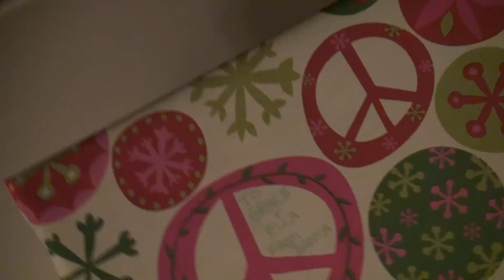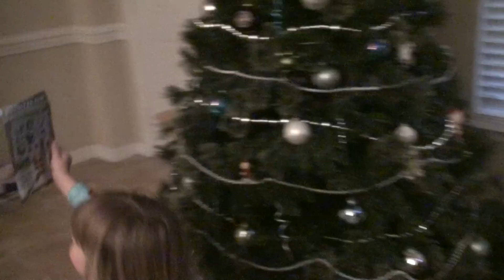Christmas Day 2012